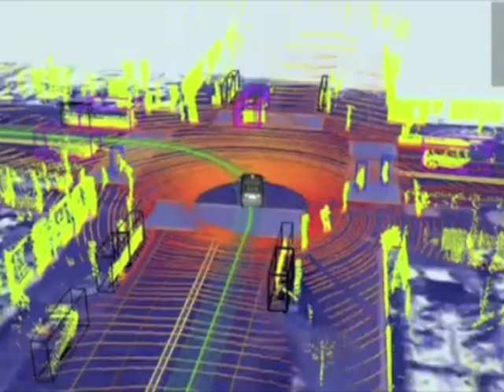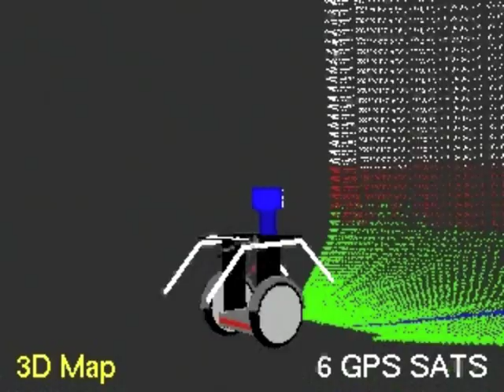Online Introduction to Artificial Intelligence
In the Fall of 2011, Peter Norvig and Sebastian Thrun are offering Stanford CS221 online for all students in the world. This is the video describing this project.